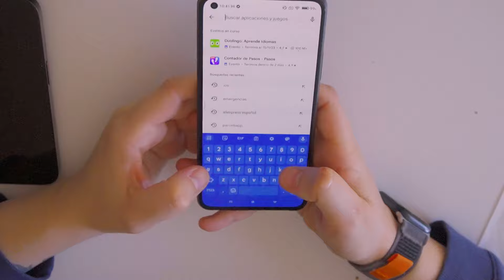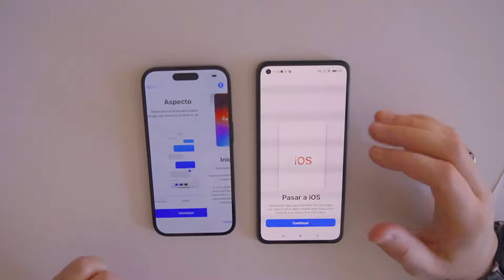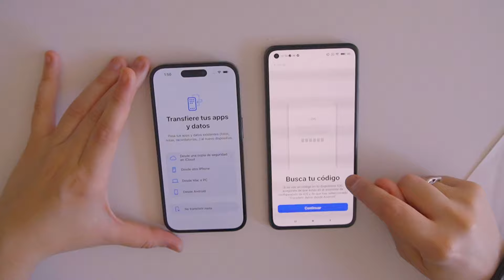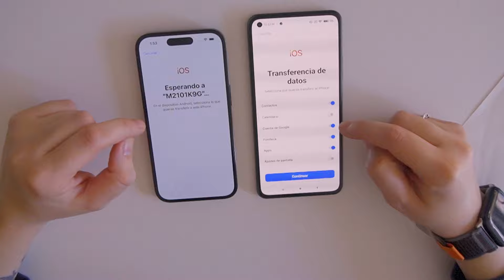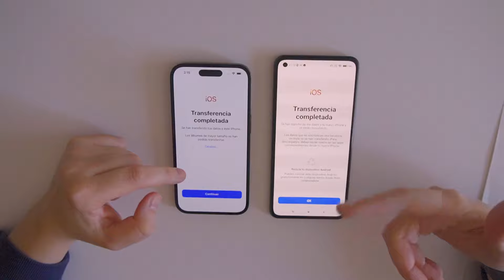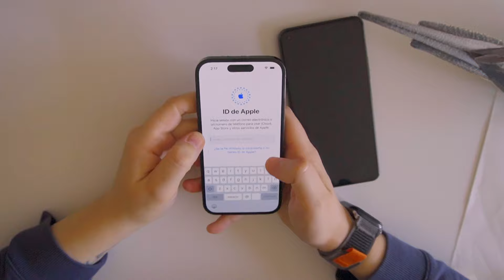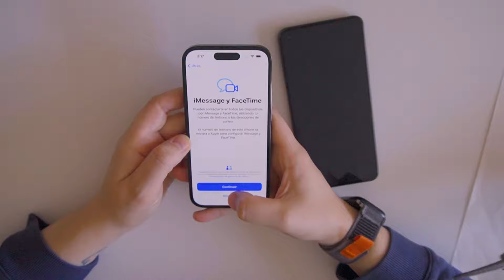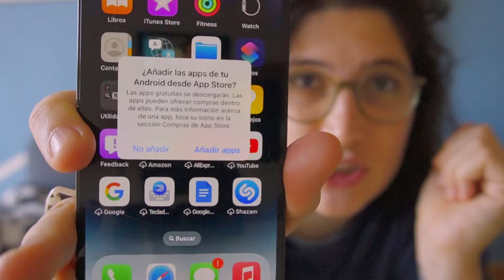GUÍA 👉🏻TRASPASO de ANDROID a iPHONE (PASO a PASO)